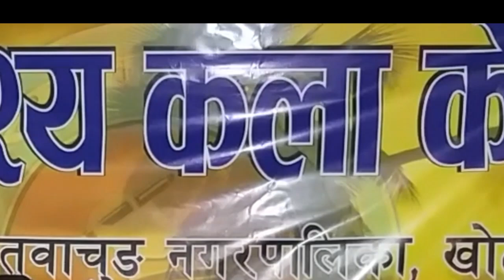हलेसी नगरको गीत यस्तो बन्दै ।। Halesi Nagar Song ।।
सल्लाह तथा सुझावको अपेक्षा सहित ।।
स्वर : कुबेर राइ र क्युमिला राई